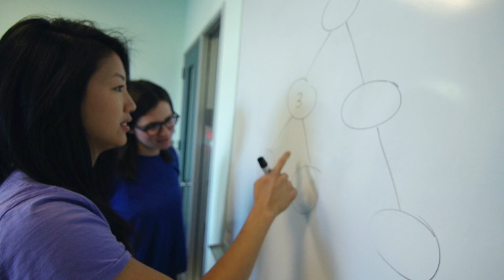Faces of Computer Science: Brina from Instagram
Brina Lee never thought she'd like computer science, but went on to become Instagram's first female software engineer.